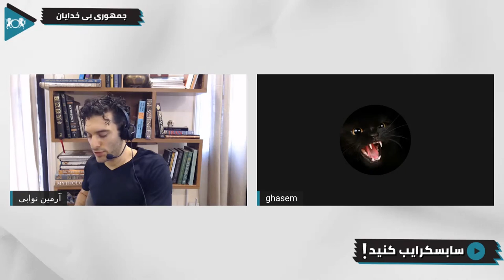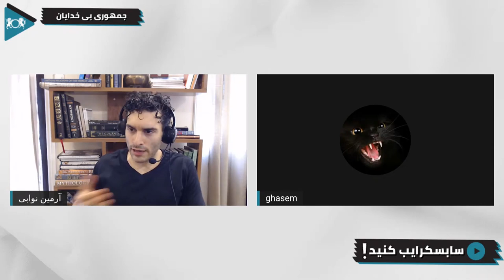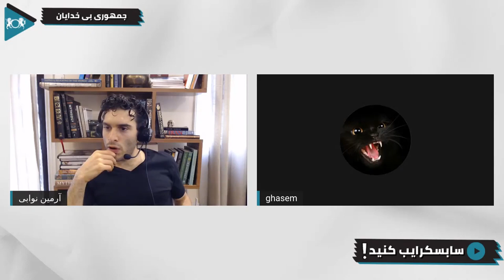آیا خمینی اندیشه هایش را پنهان می کرد؟ راه نجات جامعه ایران چیست؟ | گفتگو با آرمین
By: Kyle Preston